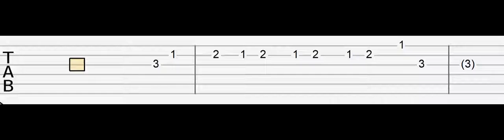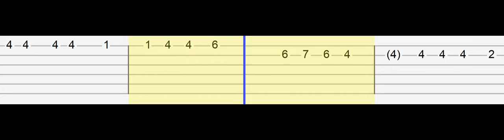Jorja Smith - Don't Watch Me Cry (Easy Guitar Tabs Tutorial)